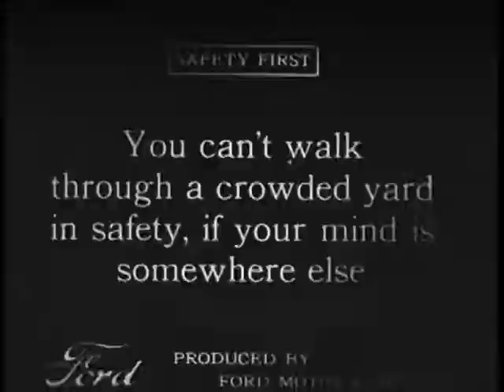STOCK NEWSREEL EXCERPTS 248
STOCK NEWSREEL EXCERPTS 248 - National Archives and Records Administration   - ARC Identifier 89368 / Local Identifier CBS-CBS-WWI-248 - Columbia Broadcasting System, Inc. Ford - "Over Here": Tank -- test - US -- teeny tank; Detroit parade; Gen. Wood; Gov't printing plant - Liberty  Bonds. DVD copied by IASL Master Scanner Katie Filbert.